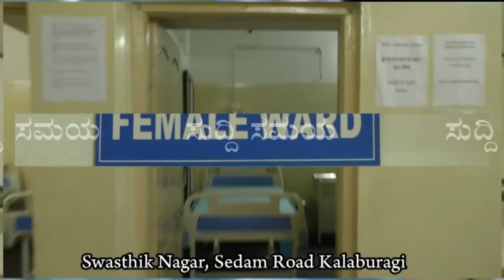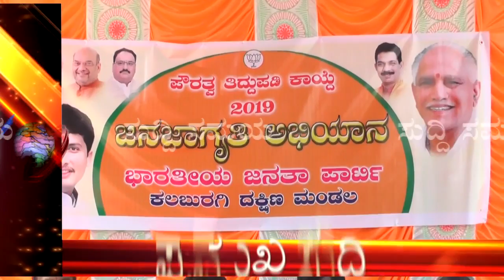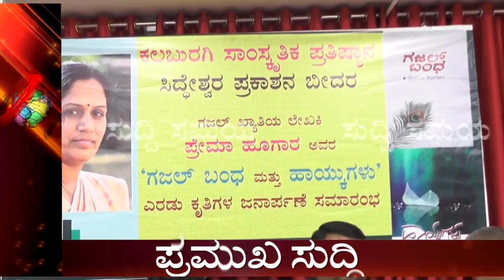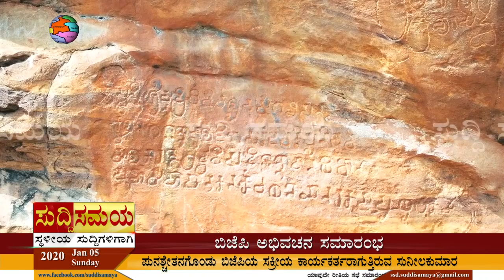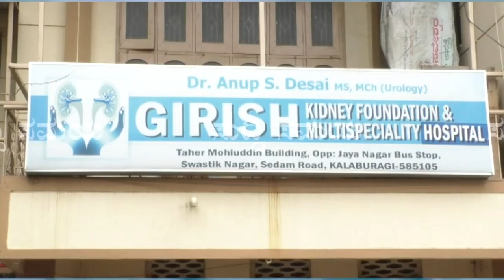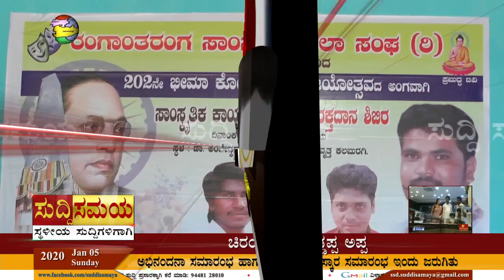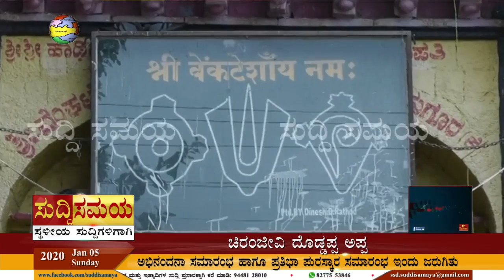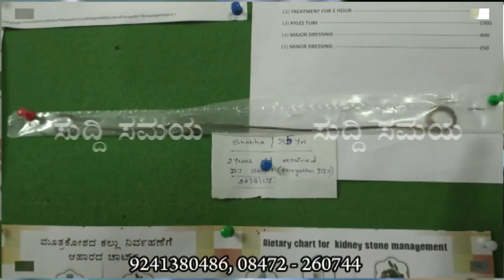SUDDI SAMAYA 05 JAN 2020